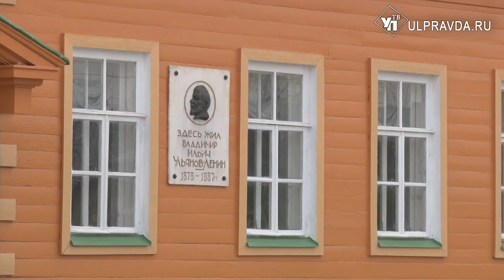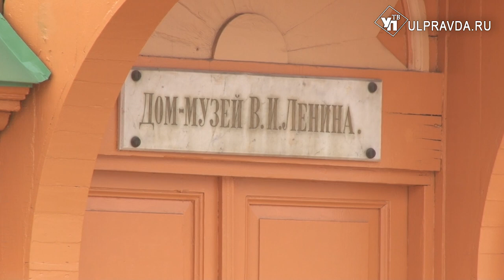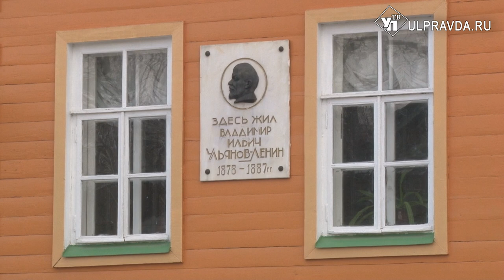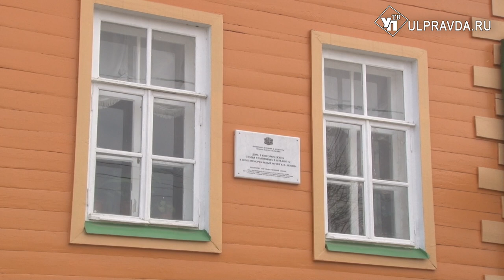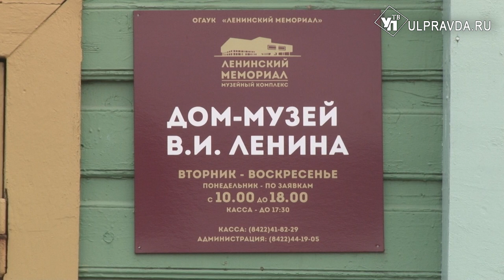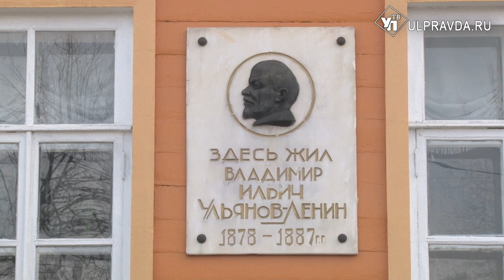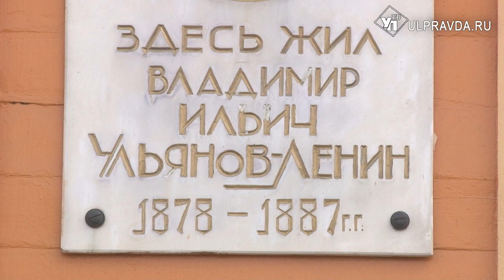На семи ветрах. Почему семья Ульяновых купила дом на бывшей улице Московской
В августе 1878 года мечта семьи сбылась – они переехали в дом на Московской, сегодня это Дом-музей В.И. Ленина на улице Ленина.